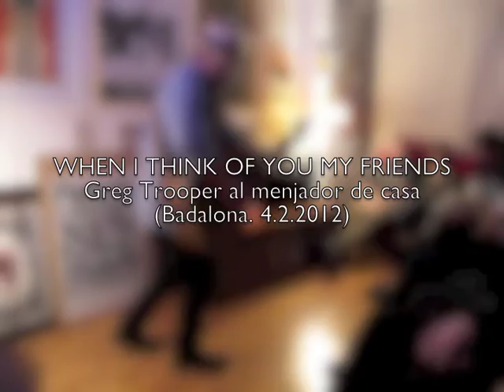Greg Trooper - When I think of you my friends.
Greg Trooper al menjador de casa. 4.2.2012. Badalona